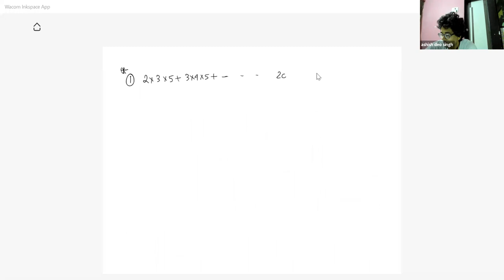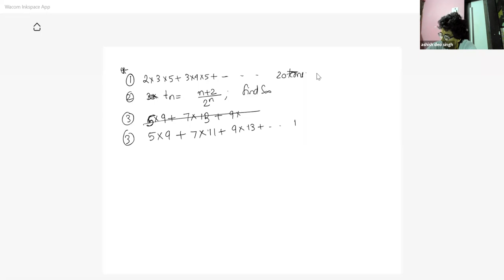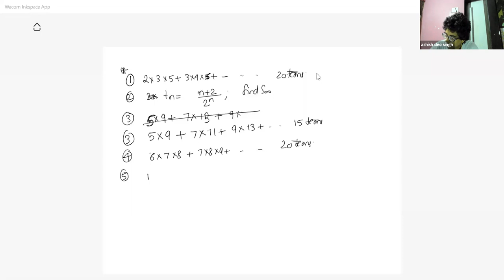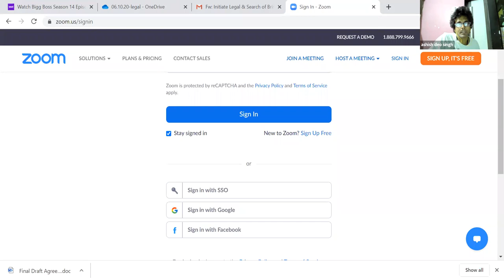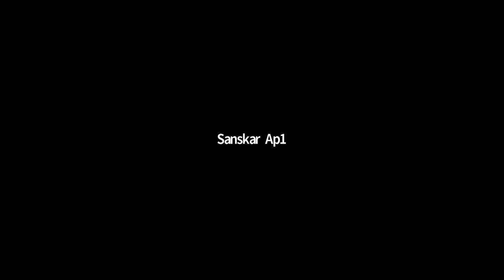2020 10 06 vik